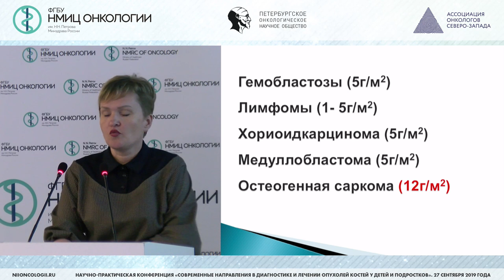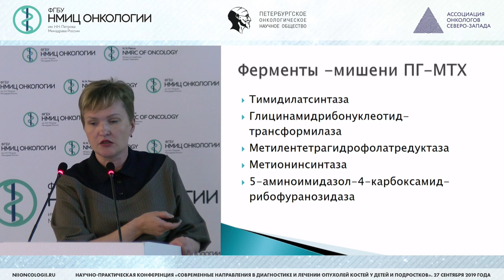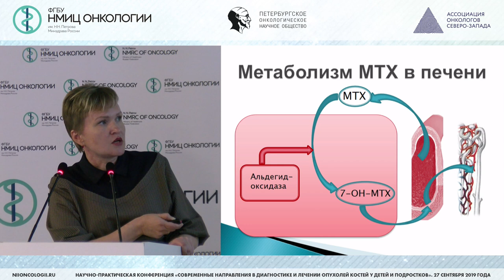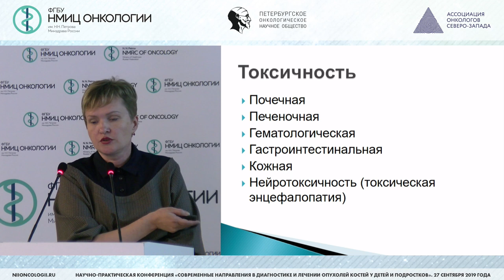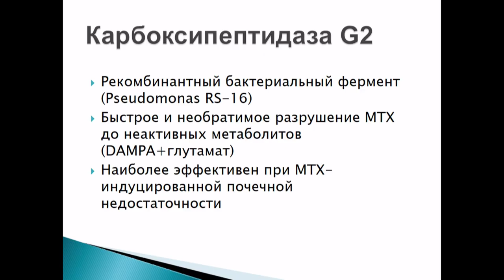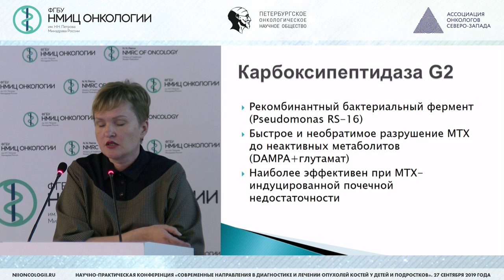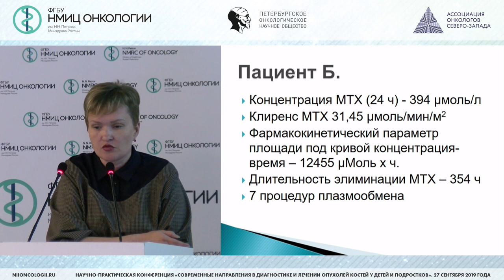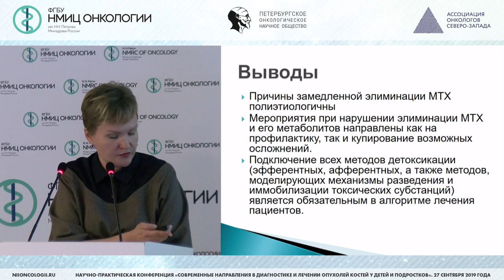Замедленная элиминация метотрексата при его высокодозной инфузии у пациентов с остеогенной саркомой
Иванова Светлана Вячеславовна – к.м.н., врач-детский онколог отделения химиотерапии и комбинированного лечения злокачественных опухолей у детей ФГБУ «НМИЦ онкологии им. Н.Н. Петрова» Минздрава России, Санкт-Петербург

«Современные направления в диагностике и лечении опухолей костей у детей и подростков»